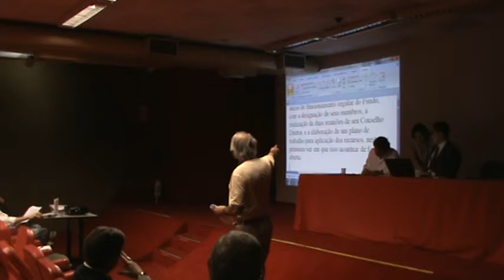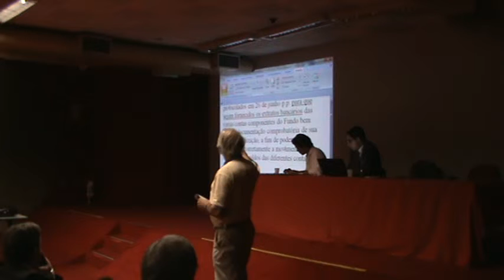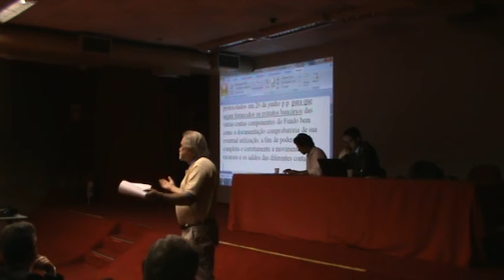Comdema 31/7/13 (11/11)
Campinas(SP)
COMDEMA -- Conselho Municipal de Meio Ambiente
 137ª Reunião Ordinária  realizada dia 31/07/2013
Local:Salão Vermelho do Paço Municipal.
Pauta:
01-) Aprovação da ATA da 136ª Reunião Ordinária (5 minutos);
02-) Informes da Presidência (15 minutos) ;
03-) Fala dos Senhores Conselheiros (30 minutos);
04-) Escolha do representante do COMDEMA para a comissão do Programa Município Verde e Azul (15 minutos);
05-) Apresentação pela Secretaria do Verde e Desenvolvimento Sustentável e pelo representante do COMDEMA das contas do PROAMB e plano de investimentos dos recursos (45 minutos);
06-) Escolha do novo representante do COMDEMA para o PROAMB (15 minutos)
07-) Apresentação de relatório da comissão eleitoral do COMDEMA (10 minutos).
08-) Manifestação da Comissão de Análise de Territórios (45 minutos);
09-) Assuntos de interesse geral.